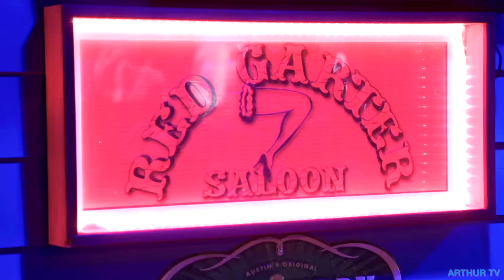Big Ed Goes Way Too Far with a "Dancer" at the Gentlemen's Club... | 90 Days The Last Resort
Today, Big Ed and the boys go to a gentlemen's club where Ed betrays Liz with a stripper...

Second channel @Arthur_Frederick
Podcast   @BachandArthur

• From episode 10 of 90 Days: The Last Resort season 1;
• The use of all clips used in this video is done with express permission from Warner Bros. Discovery and is also protected under fair use legislation, including, but not limited to, s.31 Copyright Designs and Patents Act 1988 in the United Kingdom and 17 U.S.C. § 107 in the United States of America;

*Tags*
Big Ed and Liz 90 Day Fiancé fiance the last resort episode 10 season 1 beach resort therapy yara jovi 90 day fiance last resort big ed brown liz full episode full episodes season series 1 discovery plus discovery+ tlc therapy past life club volleyball pool past life therapy regression therapy aquarium florida s1e9 e9 kelly leaves molly asuelu and kalani angela jovi yara hall pass hallpass argument fight love all couples catch up review story so far strip club club stripper funny wholesome happy Ed